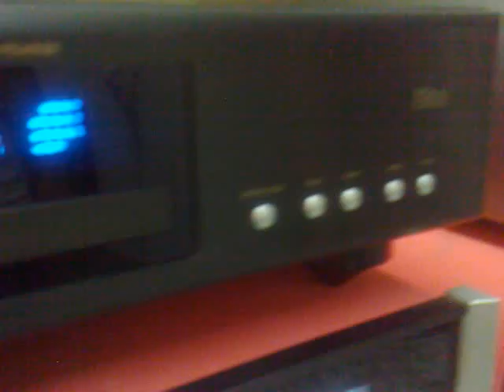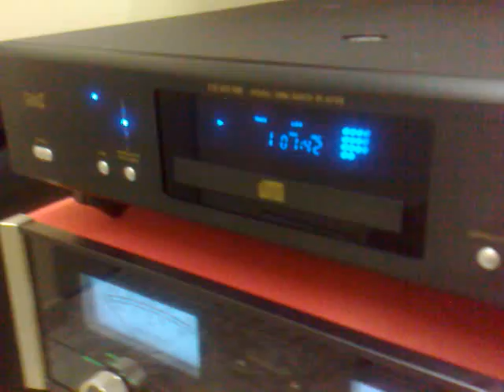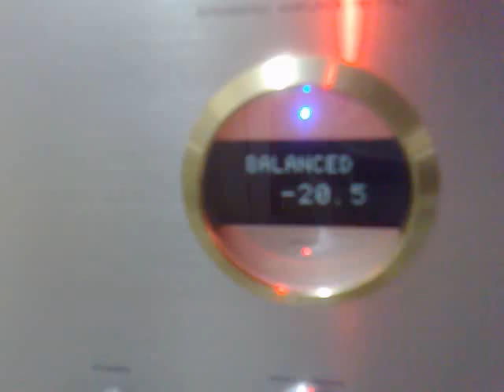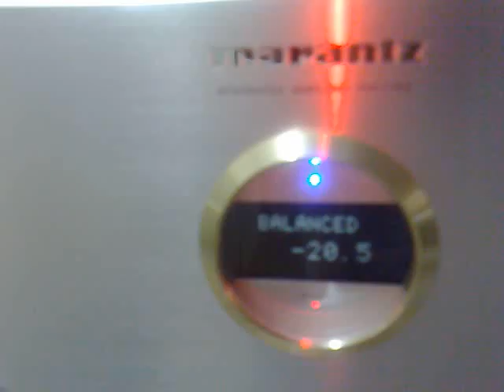CARY TUBES & MARANTZ POWER PM 11S2 + BW 801-3 - MATRIX - Raridadeaudio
A Raridadeaudio é especializada na venda de equipamentos de Audio Hi End - Vintage...Confira no mercadolivre.
Raridadeaudio" Onde o Antigo é Tratado como Novo"